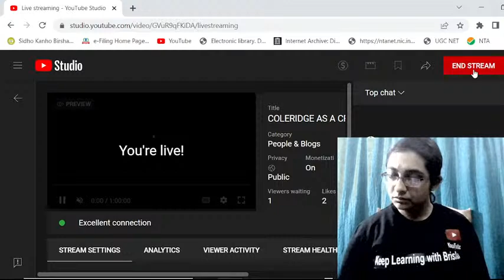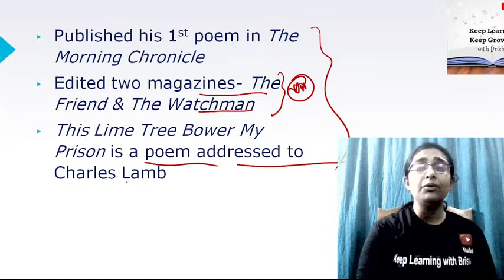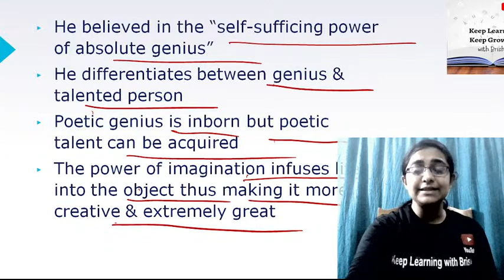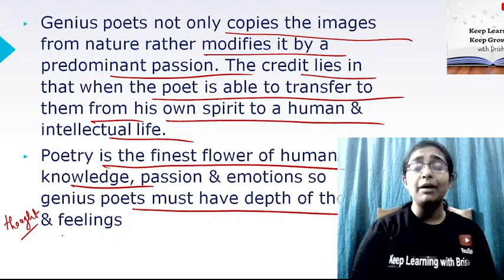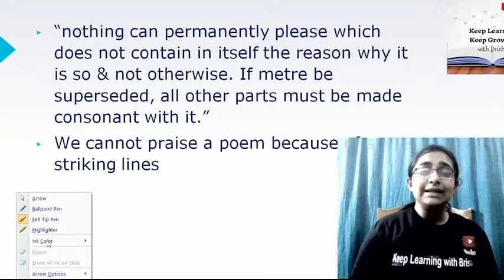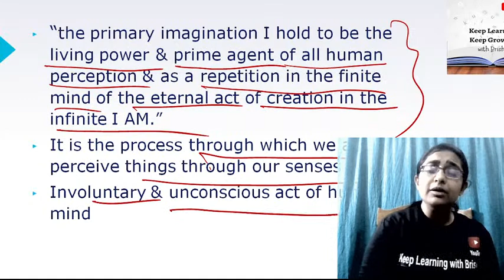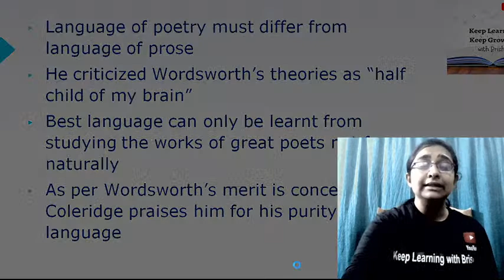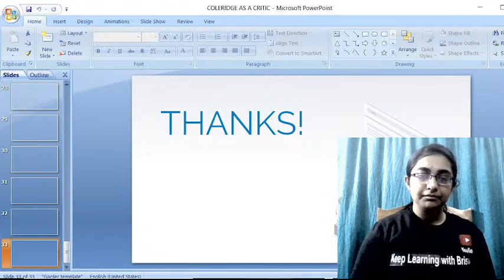COLERIDGE AS A CRITIC for NTA NET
In this class, Brishti Mukherjee will discuss BIOGRAPHIA LITERARIA in detail. This class will help all the aspirants of NTA UGC NET English literature exam.